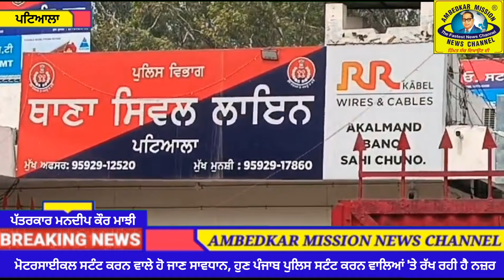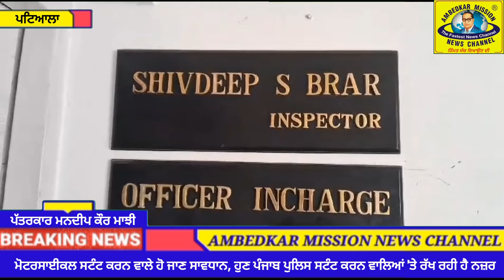ਪਟਿਆਲਾ/ਮੋਟਰਸਾਈਕਲ ਸਟੰਟ ਕਰਨ ਵਾਲੇ ਹੋ ਜਾਣ ਸਾਵਧਾਨ, ਹੁਣ ਪੰਜਾਬ ਪੁਲਿਸ ਸਟੰਟ ਕਰਨ ਵਾਲਿਆਂ 'ਤੇ ਨਜ਼ਰ ਰੱਖ ਰਹੀ ਹੈ